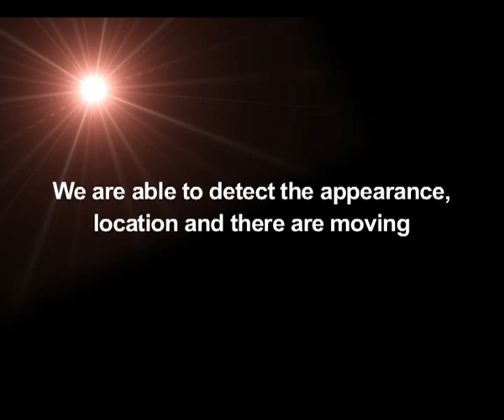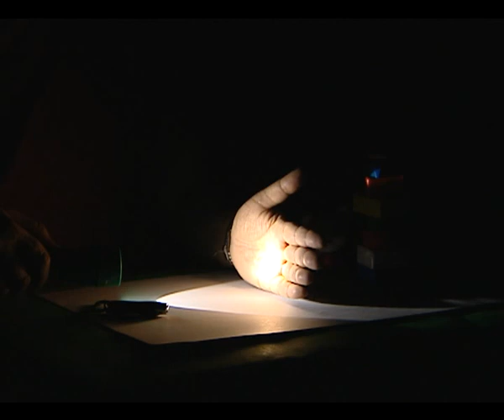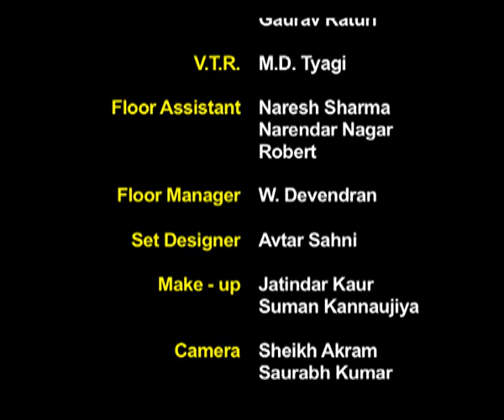LIGHT MAGIC SOURCE OF LIGHT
Experiment to show the illuminated and luminous objects,and how do we see objects.